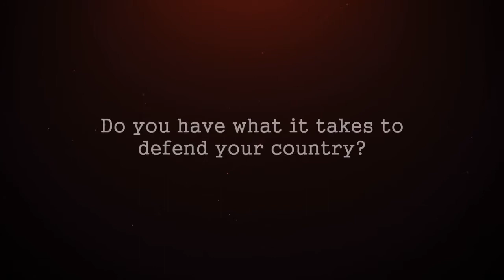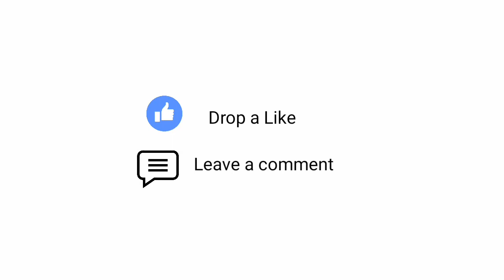Top 5 best Bangladeshi Games for Android 2020 | Android & ISO | Top Bangladeshi games Free Download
HEY GUYS,

▪In This Video, I am going to show you the TOP 5 High Graphics Bangladeshi GAMES FOR ANDROID, NEW Bangladeshi GAMES 2020
✪Games shown in the video:

✴Top 5 BEST Bangladeshi iOS/Android Games✴

No1. HEROES OF 71-(RETALIATION)
Google play - Not Available

No2. BATTLE RAGE-

No3. MUKTI CAMP-

No4. HEROES OF 71
Google play -

No5. AMAR GRAM
Google play -